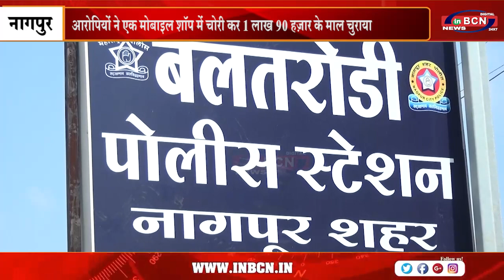मंदिर में रखी मूर्ति को चुराने वाले आरोपियों ने पूछताछ के बीच कबुली एक और वारदात..INBCN NEWS